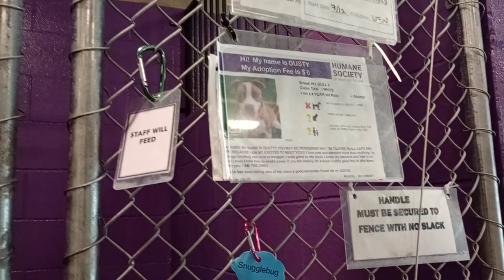Dusty 4y Pet Id 941332 kennel 23 HSSAZ shelter 23